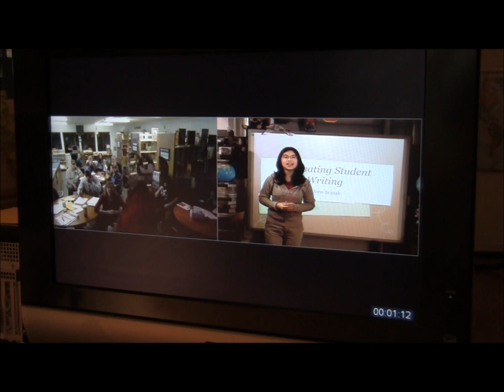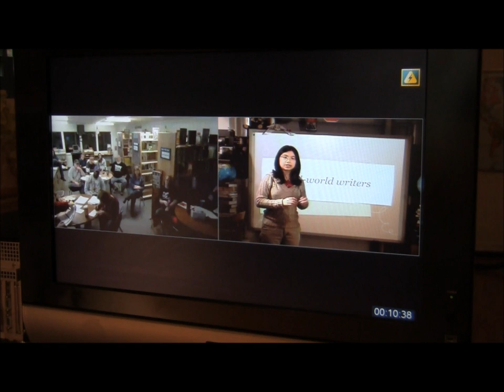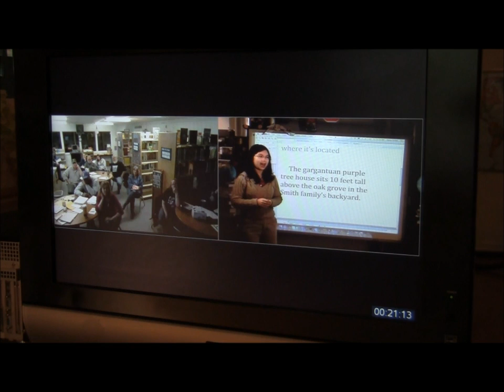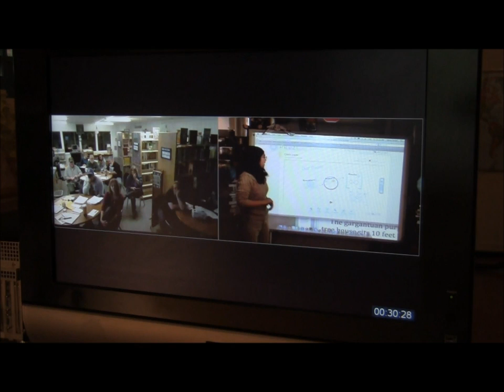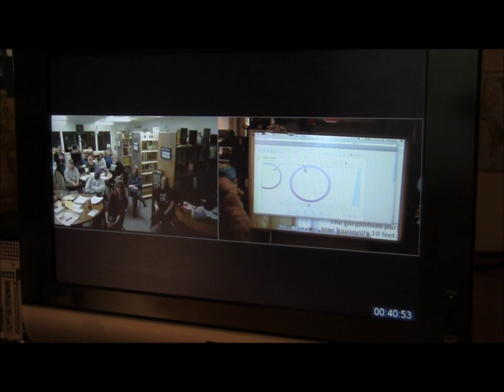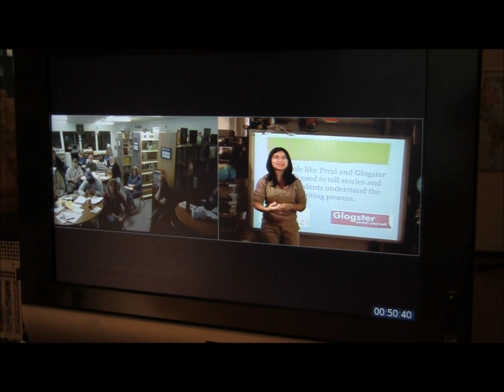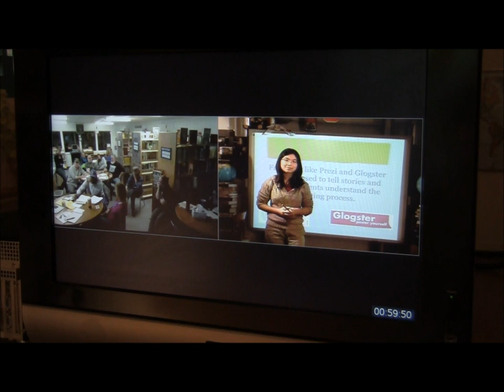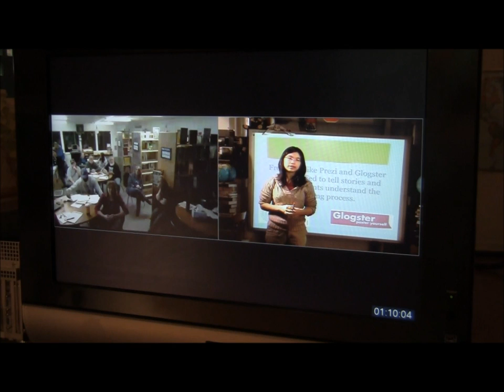Adora talking with teachers about writing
Adora sharing and exchange ideas with teachers from Colorado about how to teach students to write.